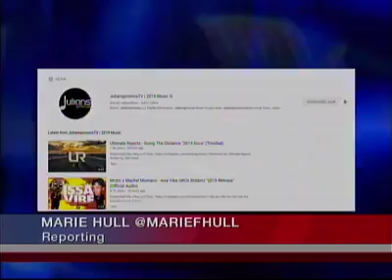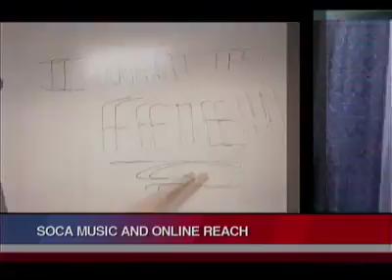SOCA MUSIC AND DIGITAL MEDIA || MARIE HULL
For Carnival Season 2019 at least 1,500 soca tracks will be released.

The figure from online platform Julian Promos, who has been dominating the digital market by sharing soca music content with the world.